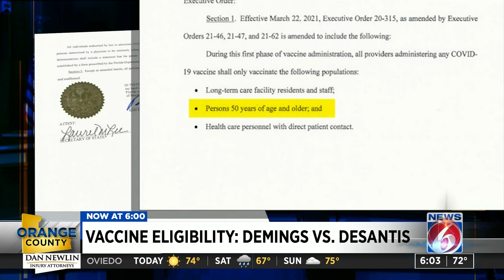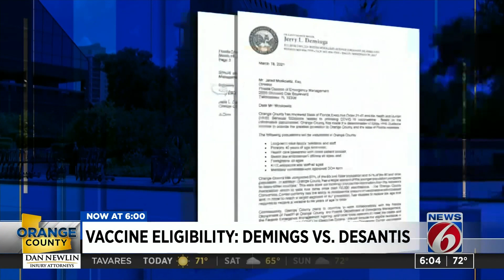‘It’s not his decision to make:’ Governor swipes at Orange County mayor over vaccinations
Gov. Ron DeSantis is taking exception with Orange County Mayor Jerry Demings’ plan to expand vaccine eligibility at the Orange County Convention Center to anyone 40 and older starting on Monday.